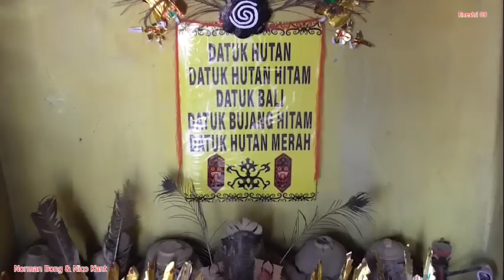BINCANG DENGAN SIFU DARI BARAT Ep A